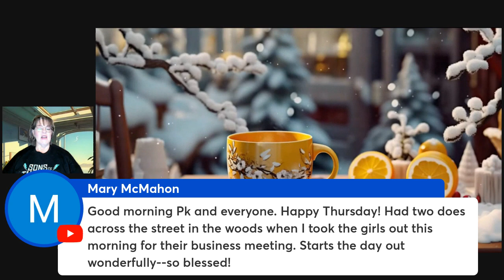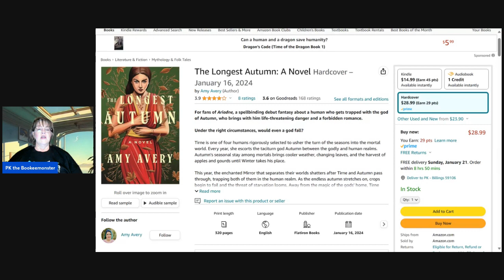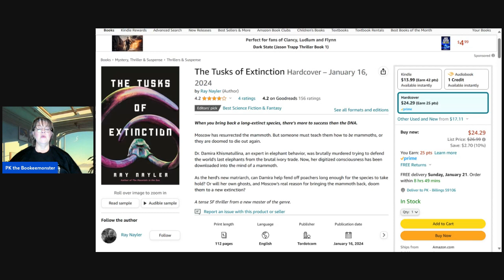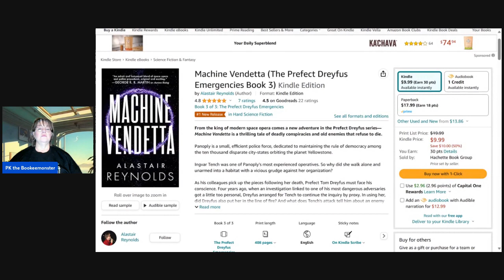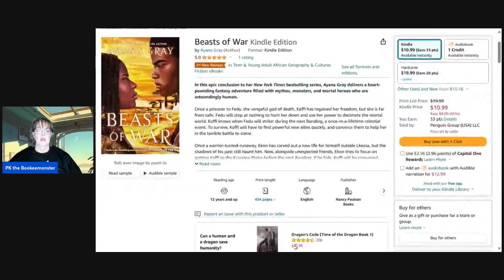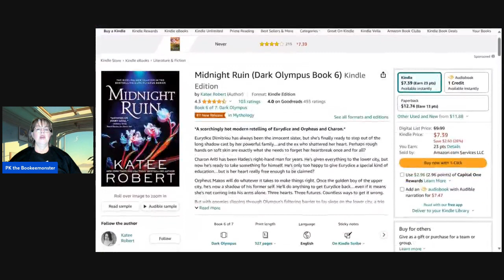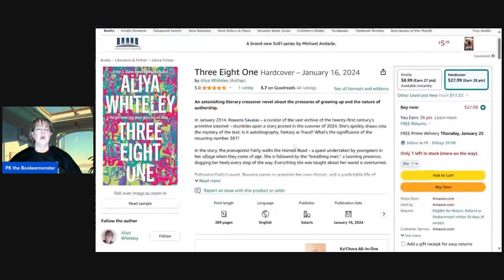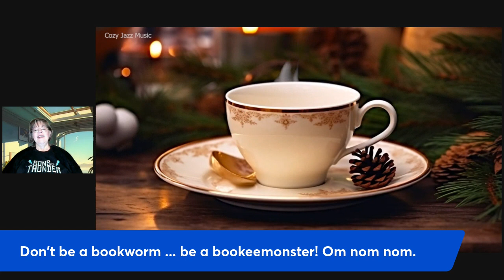Bookeemonsters This Week's New Releases -SFF -Thursday, January 18, 2024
Thursday - Fantasy and science fiction